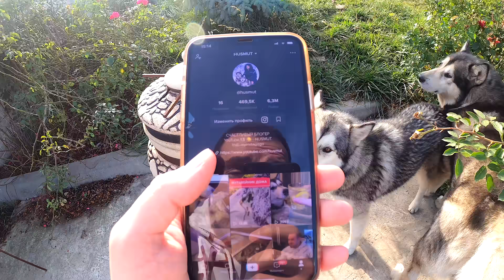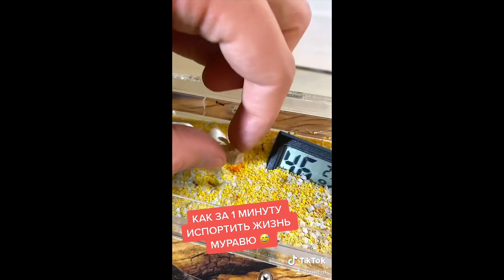ХАСКИ В КОЛГОТКАХ 😂Я ржал до слёз, какие смешные животные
Хаски или Маламуту одежда идет больше, как вообще относишься, когда собаки в одежде?

Покупай наш Мерч в и участвуй в розыгрыше!